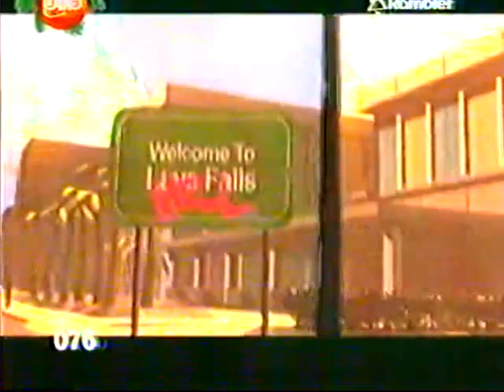Игра с продолжением 13! Castlevania|PS2|NBA|Roadkill|Strets Soccer